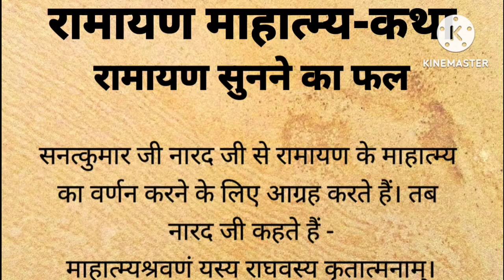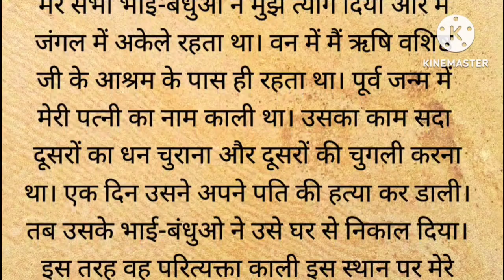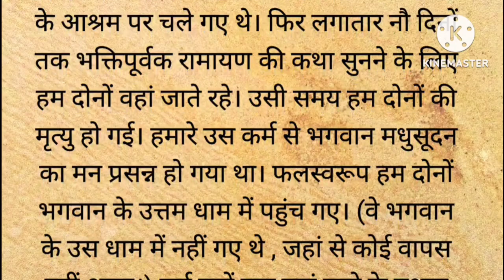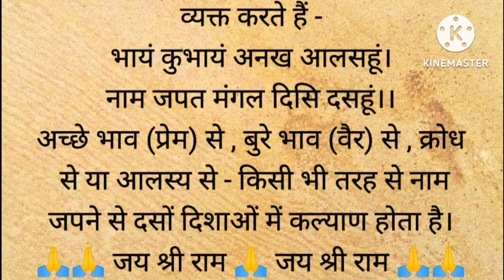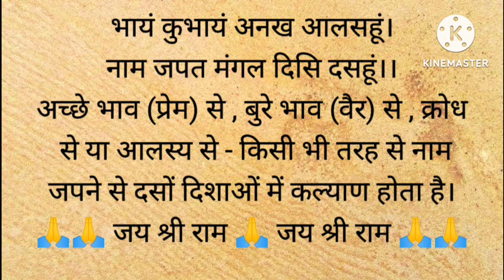रामायण महात्म्य कथा || ramayan katha || bhagwat katha || ramcharitamanas | valmiki ramayan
valmiki ramayan
ramayan ka prasang
ramayan katha
ramcharitamanas
iramavataram
राम कथा
रामायण कथा
रामायण का प्रसंग
वाल्मीकि रामायण
रामचरितमानस

1. Motivational story in hindi
2.
Short motivational story in hindi
3. भगवान की कहानियां
4. Ram katha
5. Hindi kahani
6. Spiritual story
7. Adhyatmik kahani
8. Latest moral story
9. God story inspiration
10. Motivational story
11. Emotional story
12. Dharmik katha
13. Rochak hindi kahaniyan
14. Acchi kahani
15. Saachi kahani
16. Satya kahani
17. Shri ram katha
18. Bhagwan ki kahani
19. Top 10 moral stories in hindi
20. Moral story in hindi